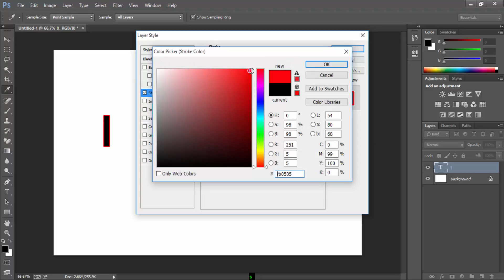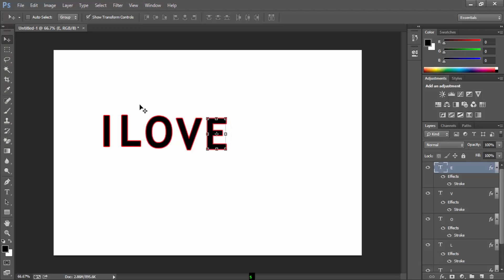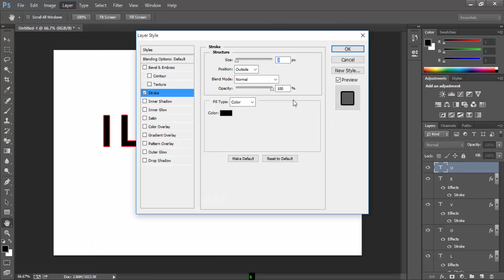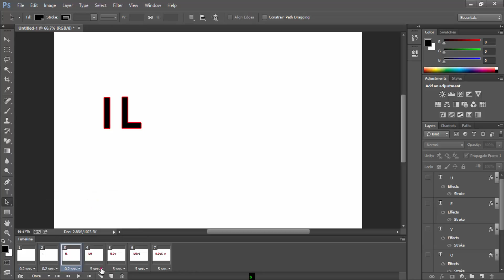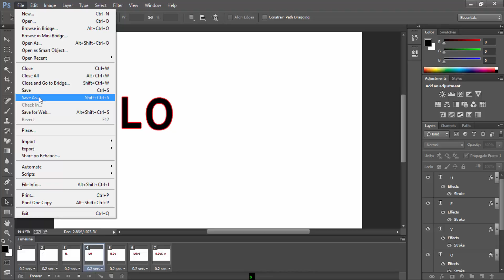How To Create Animated Gif Best Tutorial Part-2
How to Make an Animated GIF in Photoshop [Tutorial]
To upload them into Photoshop, click File  Scripts Load Files Into Stack. Then, select Browse and choose which files you'd like to use in your GIF, then click OK. Photoshop will then create a separate layer for each image you've selected. Once you've done that, skip to step two.
7 tips for designing awesome animated GIFs - InVision Blog
People always ask us how we make our GIFs, so we figured it was time to spill the beans. ... If it's a reasonable file size, good job! Keep doing ...
How To Make an Animated GIF with Photoshop | Digital Trends
Run Photoshop and create a new image by clicking File New and then selecting OK Then, unlock the background layer by double-clicking the lock icon, create a new layer by opening Layer New…  Layer and design each frame accordingly. Again, string your animation from the bottom up.

How to Create Animated Vector Icons in Adobe Illustrator and Photoshop How to Create Animated Vector Icons in Adobe Illustrator and Photoshop Open the Timeline panel and create a New Frame Animation.
Tutorial: How to Make a GIF from an Illustration - Go Media
 In this tutorial, I will be walking you through how to make a GIF from an ... Also, before you start the next step, it's good to have a plan of action.
How To Create Animated Gif Best Tutorial - YouTube

 Learn Channel
Hey I Think You Enjoy The Video So Don't ...
Photoshop Tutorial - How To Create an Animated GIF - YouTube
animated GIF. To download the source files or an HD copy of the tutorial head over to ht... ... Photoshop ...
Creating an animated gif in Illustrator & Photoshop | Veerle's blog 3.0